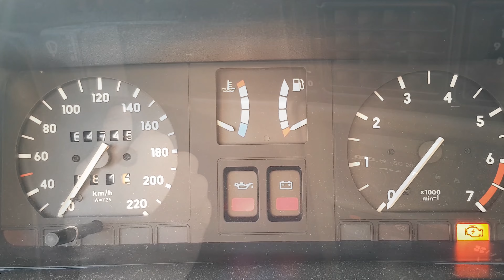Opel Kadett GT 1989 - First Drive for 2017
My 28 years old Opel Kadett GT in 2017 :) Still with the original paint and with only 65 000 km on the clock! :)